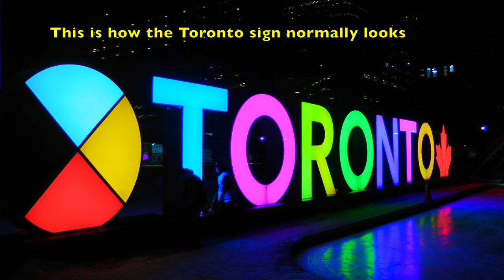Drake Turns The CN Tower GOLD! Now That's POWER!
This video is all about how Drake got the CN Tower to turn gold! Now how is that for power!